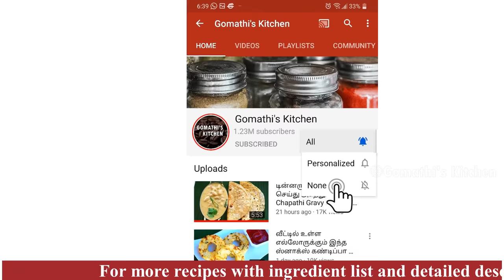கோதுமை புட்டு 10 நிமிடத்தில் செய்வது எப்படி / Wheat puttu in tamil / godhumai puttu recipe in tamil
கோதுமை புட்டு 10 நிமிடத்தில் செய்வது எப்படி / Wheat puttu in tamil / godhumai  puttu recipe in tamil / how to make wheat flour puttu in tamil / how to make godhumai puttu in tamil / how to make gothumai puttu in tamil / how to make puttu in tamil / புட்டு செய்வது எப்படி  / கோதுமை புட்டு செய்வது எப்படி

இட்லி தோசைக்கு மாற்றாக எளிமையான ஒரு டிபன் ரெடி /Wheat flour puttu recipe in tamil/tiffen recipe
Puttu/wheat puttu/Gothumai puttu/Gothumai puttu recipe in tamil
உடனடி ரவை புட்டு 10 நிமிடத்தில் செய்வது எப்படி | Rava Puttu Recipe in Tamil | Puttu recipe in tamil
ரவை புட்டு - How to make Soft Rava puttu in Tamil Easy breakfast recipes
சத்தான ராகி புட்டு இட்லி பானையில் செய்யலாமா || millet puttu
Ragi puttu in tamil,Rice puttu in tamil,Puttu recipe in tamil,Millet recipes in tamil,ராகி புட்டு
breakfastக்கு ராகி புட்டு இப்படி செய்ங்க வேலை ரொம்ப ஈசியா முடியும் |Ragi Puttu | Breakfast Recipe
putu in tamil,ragi puttu in tamil,puttu recipe,breakfast recipe in tamil,breakfast in tamil,sweet ragi puttu,sherin veetu sapadu,breakfast recipe,ragi puttu